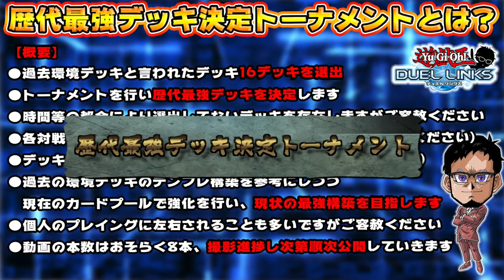【遊戯王はじゃんけん】コアキvs六武衆がただのじゃんけんでした -最強デッキPART5-【遊戯王デュエルリンクス 実況No.】【Yu-Gi-Oh! Duel Links】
遊戯王はじゃんけん
六武衆とコアキメイル戦わせたら
ほぼただのじゃんけんでした
先攻制圧したいマンと
後攻でワンキルしたいマン
強いのはどっち？？

【SNSなど】

　sekia大佐
　ナオ。大佐
　sakayan41大佐
　六花大佐
　YH大佐
　あさひマン大佐
　koyajimatooru大佐
　ks大佐

🌵.Discordって何？

【自己紹介】